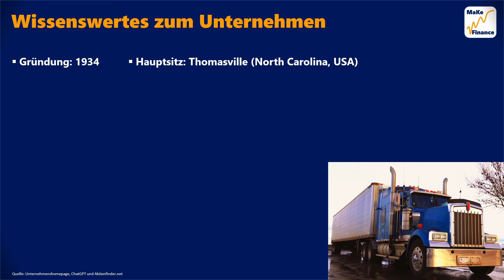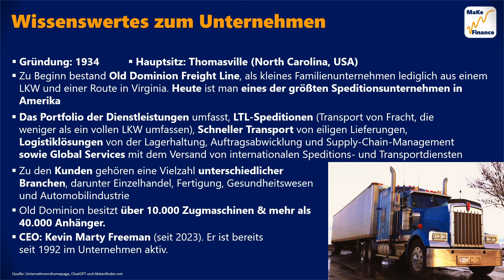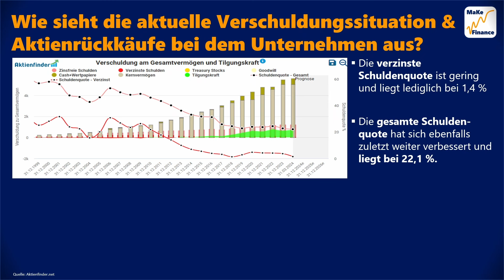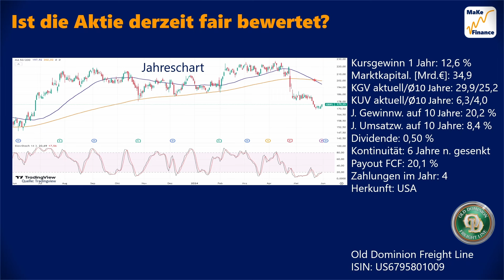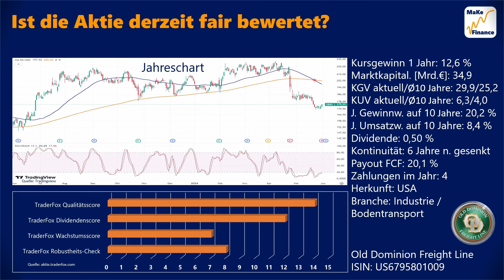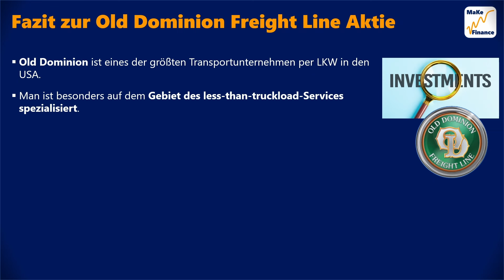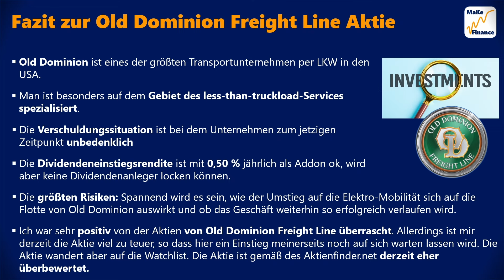Industrie Aktie mit 20 % Wachstum pro Jahr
/RISIKOHINWEIS: KEINE ANLAGEBERATUNG & KEINE KAUFEMPFEHLUNG/ In diesem Video stelle ich dir eine Wachstumsaktie aus dem Bereich Industrie vor. Die Aktie schüttet auch schon eine Dividende aus, welche derzeit verhältnismäßig hoch ist. Ich zeige dir Wissenswertes zum Unternehmen, welche Geschäftssparten es gibt und wo die Umsätze erzielt werden. Der Blick auf die Gewinn- & Umsatzentwicklung darf ebenso wenig wie aktuelle Aktienbewertung fehlen. Ich zeige dir mittels des Tools des Aktienfinder, ob die Aktie derzeit günstig ist. Zum Abschluss gebe ich dir mein Fazit zur Aktie. Viel Spaß beim Video.

00:00 Einleitung
00:23 Wissenswertes zum Unternehmen
01:37 Geschäftssparten
01:47 Wo werden die Umsätze erzielt
01:53 Gewinn- & Umsatzentwicklung
02:29 Verschuldungssituation & Aktienrückkäufe
03:00 Aktienbewertung
04:09 Blick in den Aktienfinder
05:09 Ankündigung: MaKe Finance macht 2 Wochen Pause
05:29 Fazit zur Aktie